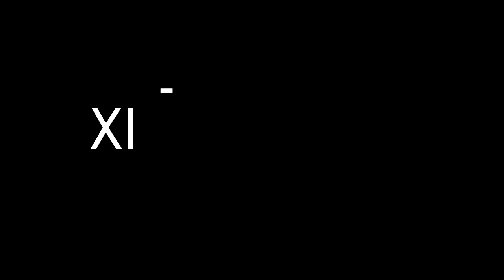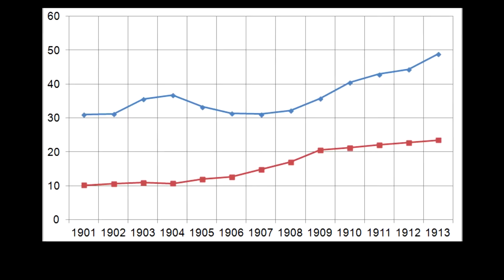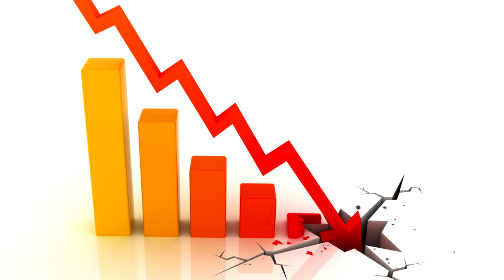Почему распалась Британская Империя ?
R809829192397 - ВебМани